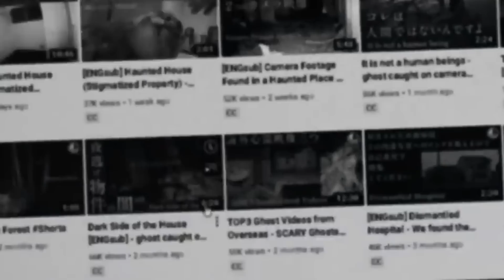Najstraszniejsze Filmy o Duchach Znalezione w Internecie